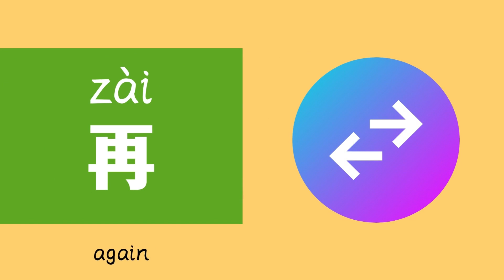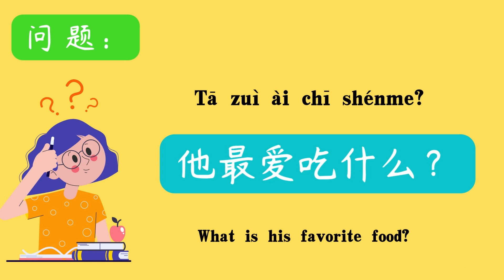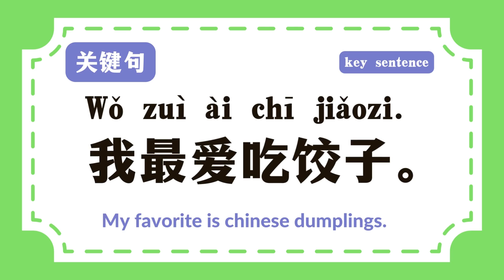yct3 lesson5 have some more 再吃几个|中文 我饿了吗|中文 饿|中文 饱|中文 我饿了|中文 再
yct3lesson5学习吃饭，吃东西的会话。我饿了，我饱了。想，想吃。再，再吃几个。
yct3lesson5 learn to eat, eat session. I am hungry, I am full. Think, want to eat. Then, eat a few more.
yct3lesson5學習吃飯，吃東西的會話。我餓了，我飽了。想，想吃。再，再吃幾個。

非常感谢关注我的粉丝们，给大家推荐以下自学中文，或者对外汉语教学工具网址。
Thank you very much to the fans who follow me and recommend the following websites for self-learning Chinese or teaching Chinese as a teacher.

学中文必备，快收藏以下网址，快速提升学习中文：
A must for learning Chinese, quickly bookmark the following websites to quickly improve learning Chinese:
笔画顺序 Chinese characters Stroke order:：
If you like it, I'll keep sharing more tools

持续更新关于中文的练习资料：
Common Chinese words practice/ chinese games
You can find my game page，I will continue to share for free
饮料drinks：

game practice for YCT1
YCT1 lesson1：
YCT2 game practise
YCT2 lesson1

想要快速获取更多中文学习视频的话，就立刻：
💗有你们的陪伴与鼓励，我们定会每周不见不散！

中国語初心者 中国語独学 中国語単語 中国語会話 中文您 mandarinphone yct3lesson4 how tosayhellopolitelyinchinese
00:00 Introduction
00:10 new words
01:36 read and answer
02:51 reading challenge
03:32 summarize